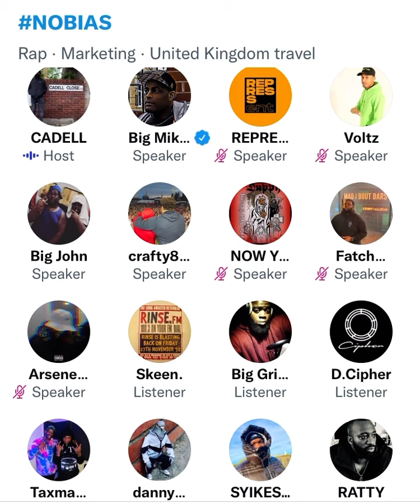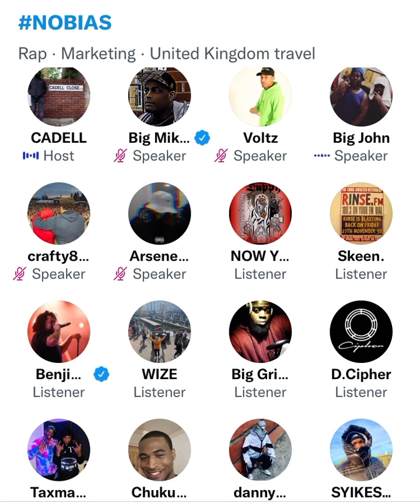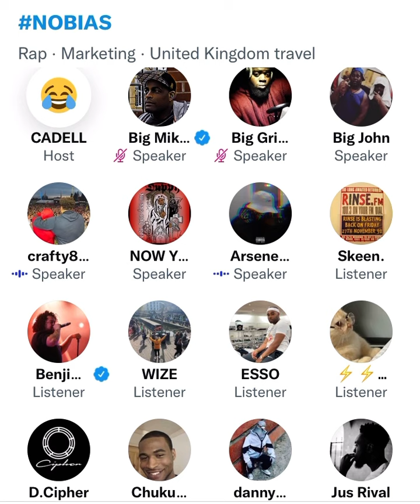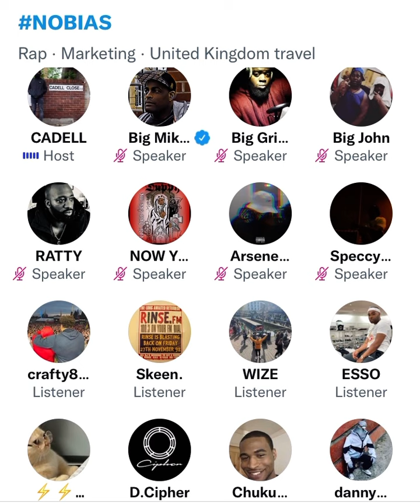Crafty explains why MCs are avoiding him on Lord of The Mics 😳⚠️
Crafty sends a message